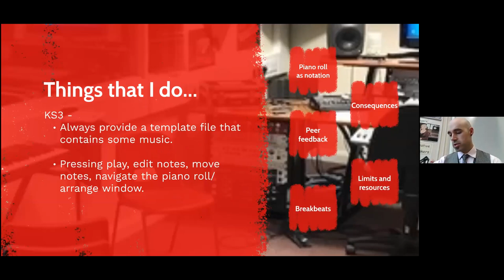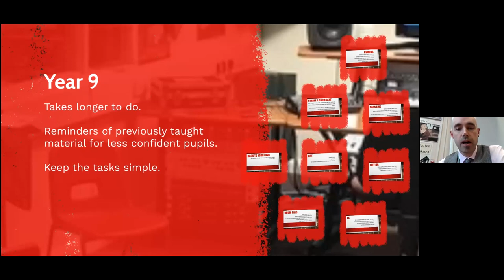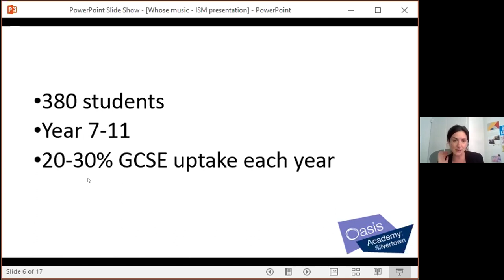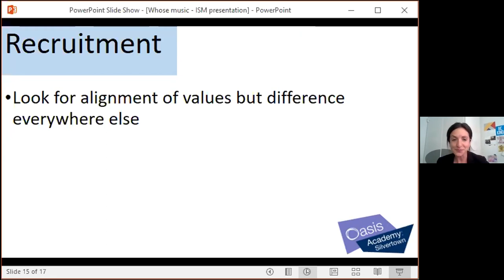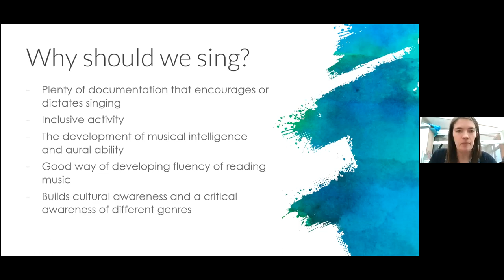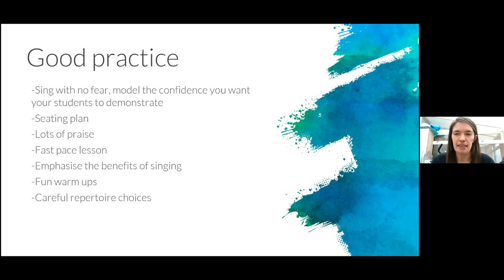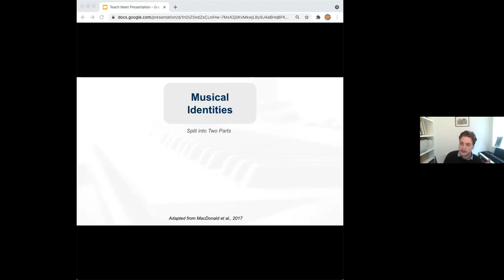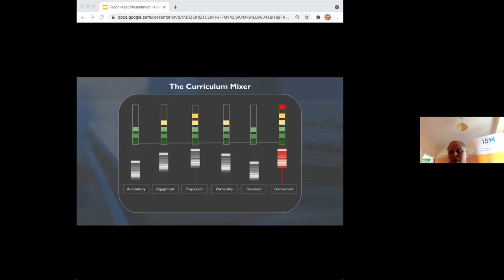ISM Seminar: Music Education Teach Meet Secondary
These events for primary schools, secondary schools and music hubs are for teachers and led by teachers, embedding joint practice development at the heart of your work. They are open to all teachers and school leaders, no matter what your role is, or what stage of your career you are at.

We hope that these events provide you with new perspectives, ideas and opportunities for rich debate and collaboration.